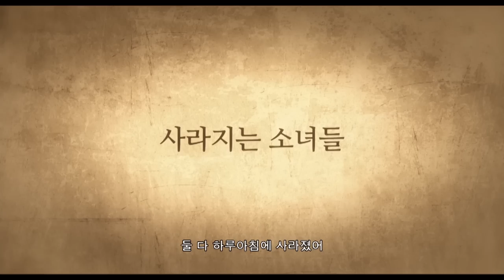[경성학교:사라진 소녀들] 미스터리 의혹영상!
6월 18일 대개봉!